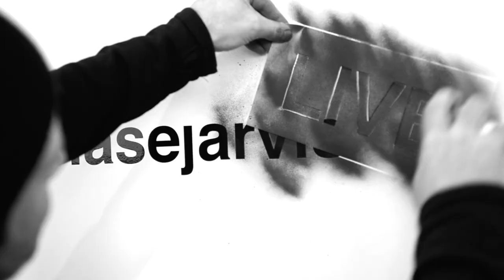Trauma is Wreaking Havoc in Our Lifes with Gabby Bernstein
Deep in the grips of drug addiction, Gabby Bernstein was sitting in her beaten-up white Toyota Corolla playing a cassette again and again and listening to a psychic saying to her, “You have two choices in this lifetime: You could stay addicted—and that’s not going to be good—or you can get clean and make a major impact on the world.”

In that moment, she couldn’t contemplate what it would be like to get out of bed later that day, let alone make a major impact on the world. But she kept listening.

Fast forward almost two decades, Gabby has written her ninth book, Happy Days, in which she guides readers down a path where they can go from trauma to profound freedom and inner peace.

She’s living proof that it’s possible to overcome the challenges of addiction, trauma, and depression and find hope again.

Timestamps:

[00:00] Intro

[02:25] Who is Gabby Bernstein?

[05:23] Gabby’s two choices

[09:30] What’s the first step toward healing?

[16:30] Different types of trauma: Small 't' versus capital 'T'

[25:00] Waking up with anxiety

[27:30] Why do most people feel stuck in patterns that make them unhappy? What’s Gabby’s prescription?

[32:50] Trauma treatment: Tools and resources

► Useful?